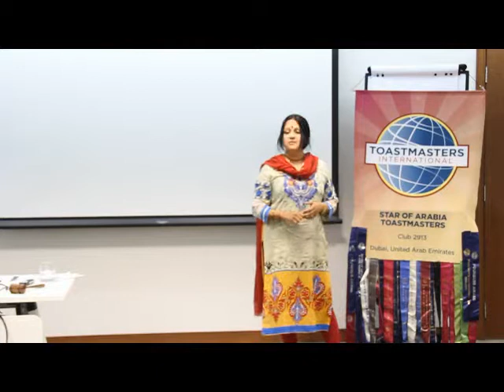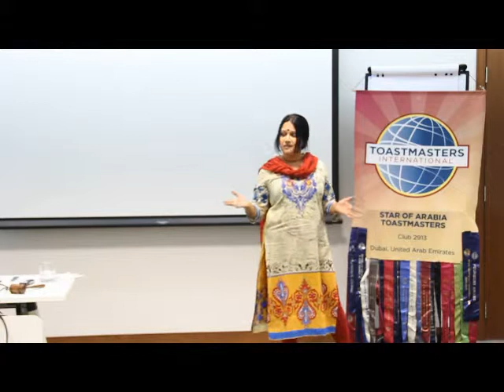TM Sudha Hariharan Evaluation